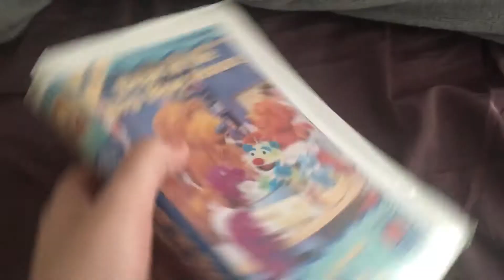Bear In the Big Blue House Volume 4 VHS Overview